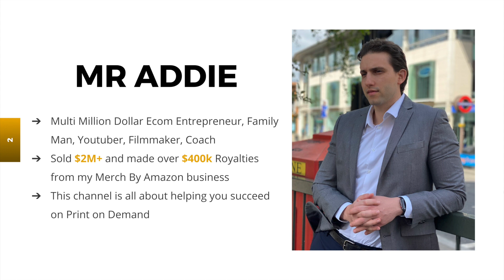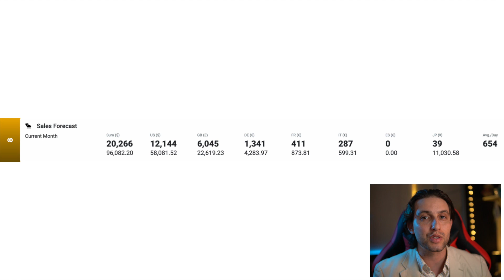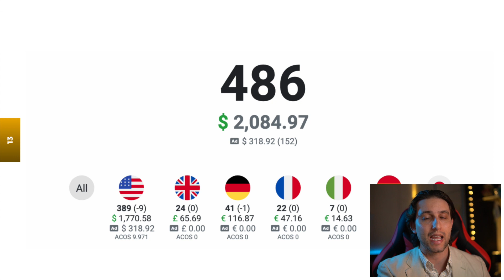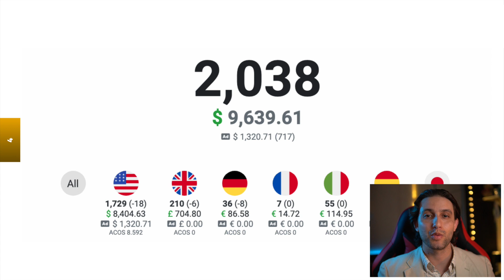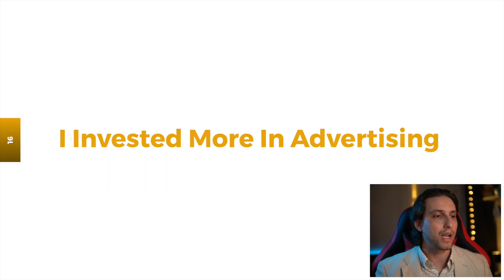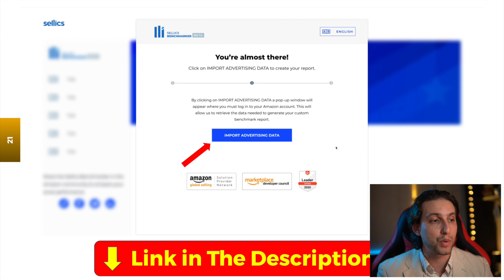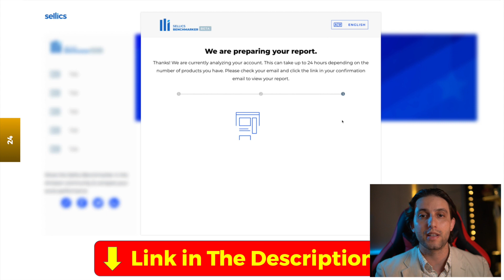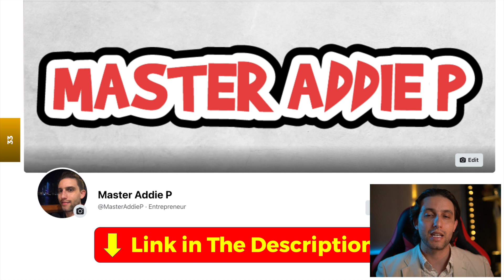Merch By Amazon Earnings - How Did I Make $9639 And 2038 Sales in One Day? Print On Demand Profit